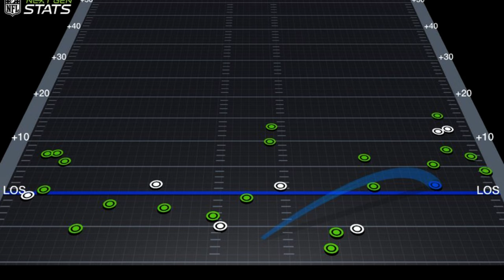Tyson Bagent Succeeding is GOOD FOR THE BEARS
Daveski from Bearskifilm shares his thoughts on how the Chicago Bears QB room is coming together